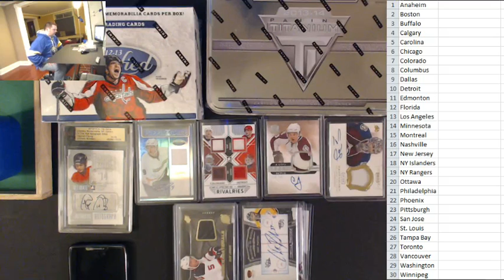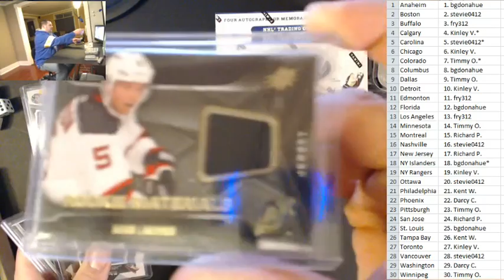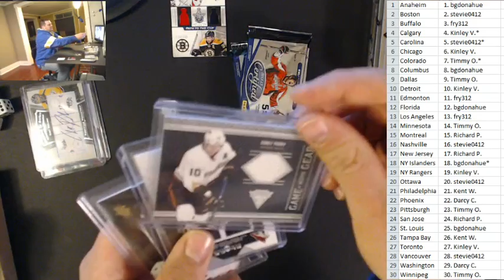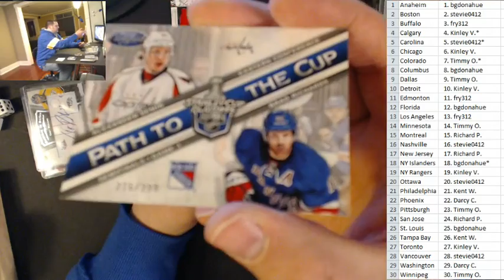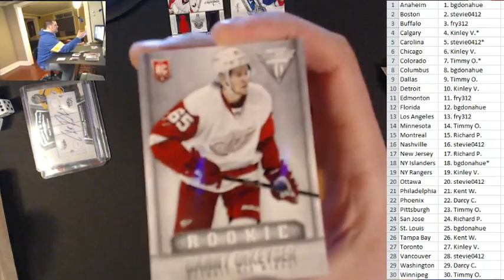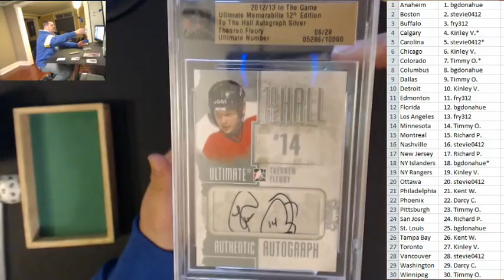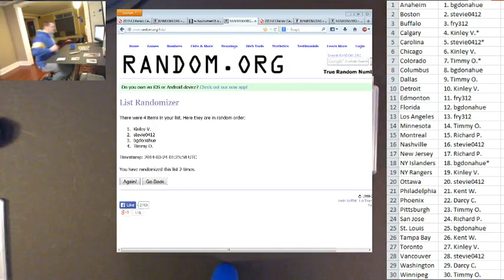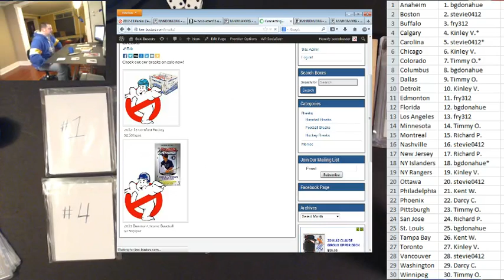Break #48: 2012-13 Panini Certified Hockey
Box-Busters box break of 2012-13 Panini Certified